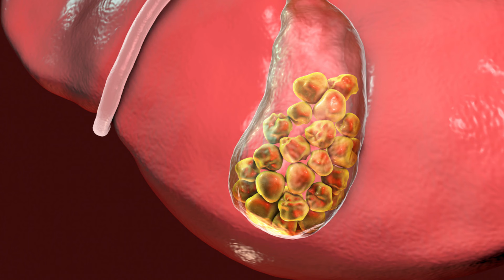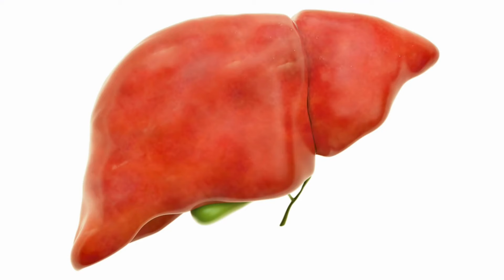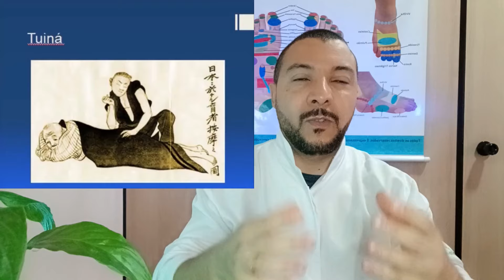Reflexologia Podal para quem tem Pedra na Vesícula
🌿 Descubra como a reflexologia podal pode ajudar a aliviar os sintomas de pedra na vesícula! Se você sente desconforto abdominal, dor após as refeições ou aquela sensação constante de peso, saiba que existe uma maneira natural de cuidar do seu bem-estar. Neste vídeo, apresento três pontos específicos da reflexologia podal que podem atuar diretamente no alívio dos sintomas da vesícula. A prática regular dessas técnicas pode proporcionar um alívio gradual e uma sensação de leveza no corpo, ajudando você a viver com mais tranquilidade.

✨ Cuide de sua saúde de forma prática e acessível! A reflexologia é uma técnica milenar da Medicina Tradicional Chinesa e pode ser uma grande aliada para promover o equilíbrio e o bem-estar. Se você está buscando uma alternativa natural para complementar seu tratamento, este vídeo é feito para você! Vamos juntos descobrir os benefícios dessa prática transformadora.

Nossos Vídeos falam de:
Acupuntura
Acupunturista
Reflexologia podal
Reflexologia podal chinesa
Reflexologia
Reflexoterapeuta
Reflexologista
Fisioterapia
Fisioterapeuta
Massagem
Massoterapia
Massoterapeuta
Massagens Relaxantes
Motivacional
MTC
Medicina Tradicional Chinesa
Terapia
Terapia Complementar
Terapias
Terapia Manual
Saúde
Saúde Integral